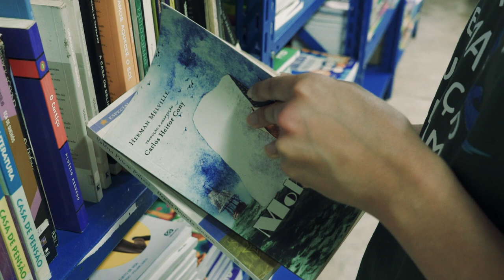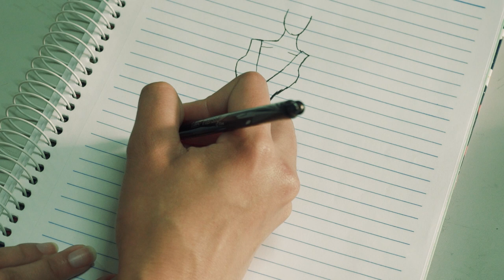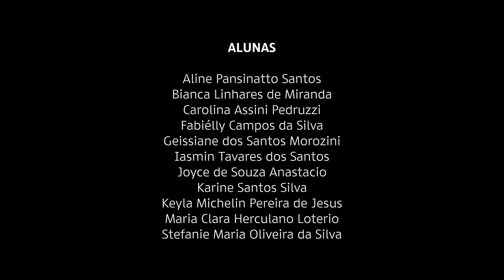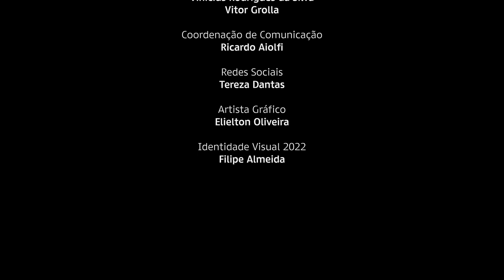Diversidade da Vida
Filme produzido na Oficina de Vídeo do 8º Cine.Ema – Festival Nacional de Cinema Ambiental do Espírito Santo – pelos alunos da Escola Guilherme Milaneze, de Vargem Alta, sob orientação de Iza Rosenberg.